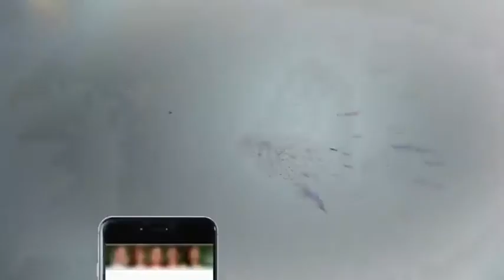Pakistan Trending - 31 December 2017 | Aaj News